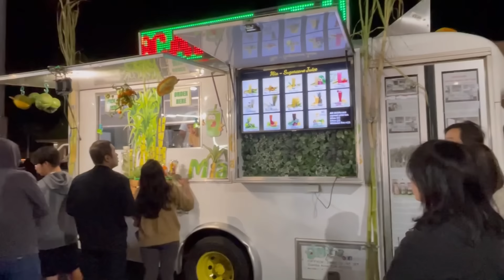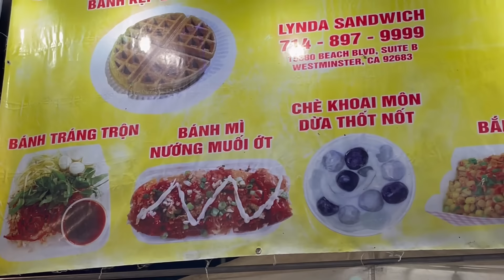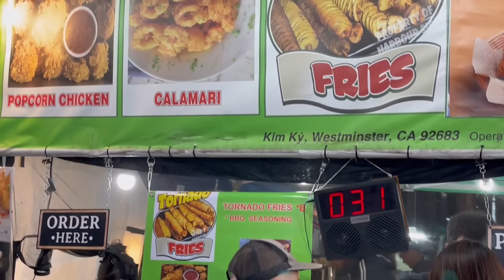Chợ hoa Tết Phước Lộc Thọ về đêm đông quá tải . Phuoc Loc Tho night market is so crowded.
_Cảm ơn các bạn đã xem video, nếu thấy hay đừng quên like và đăng ký để ủng hộ mình ra những video hay hơn. Xin Cảm ơn nhiều.